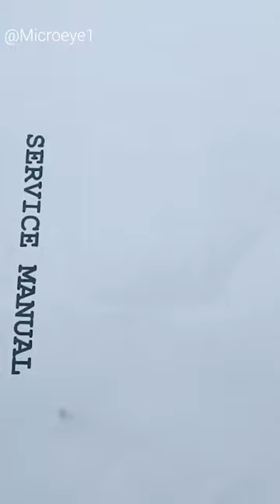Tissue Paper Under Microscope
How Look Tissue Paper Under Microscope Amazing Look Tissue Paper Under Microscope Never Blive